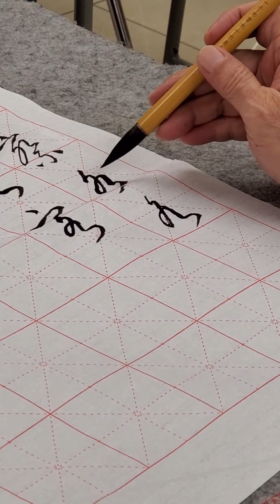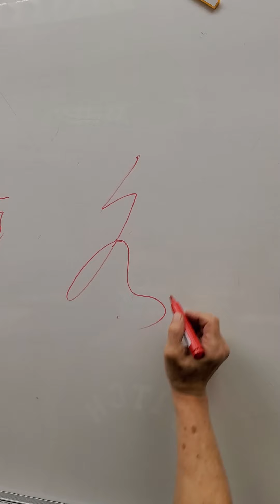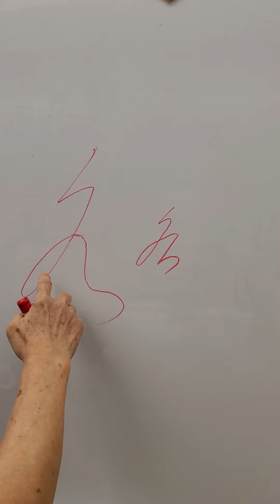王慶煒老師示範：行草偏旁識辨～羅、百、客